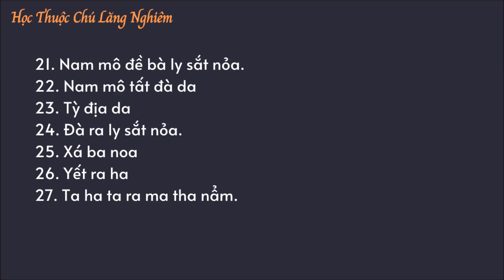4/89 - Học Thuộc Thần Chú Lăng Nghiêm 300 Biến - Đệ Thứ Nhất (Từ Câu 21 Đến Câu 27)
Cách học thuộc để không quên đó là đọc đi đọc lại thật nhiều lần. Video này được lặp lại khoảng 300 lần, giúp các bạn tu tập chú Lăng Nghiêm một cách dễ dàng hơn.

• Ô CỬA PHẬT PHÁP - Kênh Youtube chuyên đề về Phật Pháp.

Đồng sinh Cực Lạc Quốc ".

Nam Mô Thập Phương Thường Trú Tam Bảo 🙏
Nam mô Tây Phương Cực Lạc Thế Giới Đại Từ Đại Bi Tiếp Dẫn Đạo Sư A Di Đà Phật 🙏